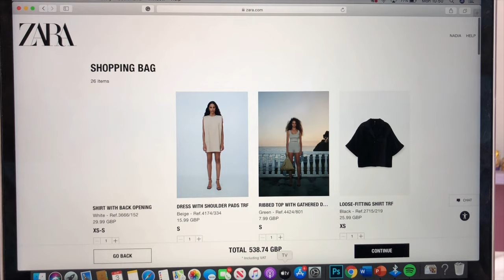DAY IN MY LIFE | REALISTIC DAY VLOG | SHOPPING, DRIVE W/ ME AGAIN | NADIA MOS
Hey everyone! Thank you so much for returning!
Hope you're all doing okay, its nearly the weeeeekend🍸
This video I actually have already done on my channel but it was in quarantine and my routine was very different.
I thought I would take you on a realistic day in my life as everyone seemed to enjoy the last one! I hope you all love this one too.

In this vlog, we have a bit of self-care, FOOD, shopping post lockdown, drive with me and my sister, some speed cleaning and just a general update of my life at the moment! I personally love watching these because I'm so nosey😆 so I hope you all do too!

If you have any other video requests/suggestions then please just let me know down below..